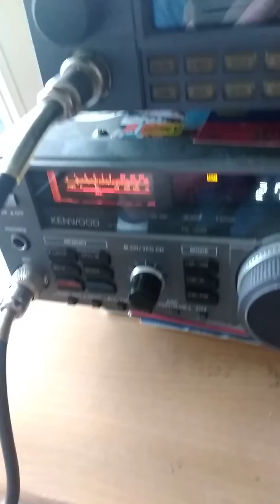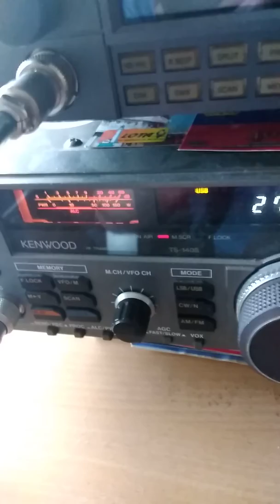1AT/F839 Italia Municiapal awarb 5/9 73"s